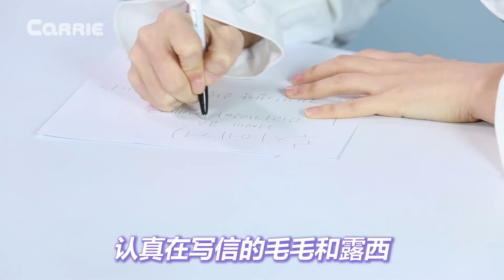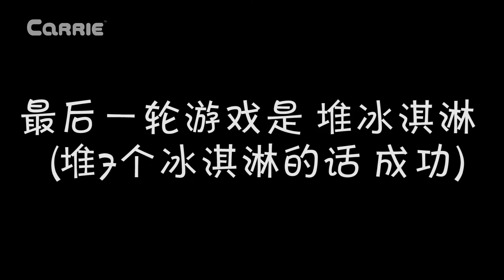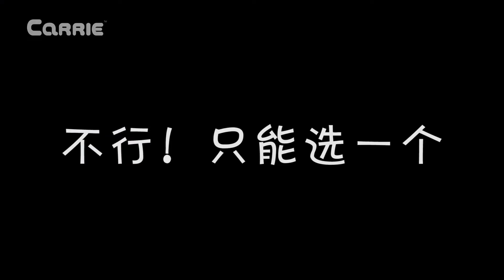隱藏攝像機！給露西和毛毛的驚喜生日派對 | 凱利和玩具朋友們 | 凱利TV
今天是露西的生日，本來是毛毛要給露西驚喜的。但沒想到毛毛反而被露西和攝影師朋友給驚喜到了。這究竟是怎麼回事呢？